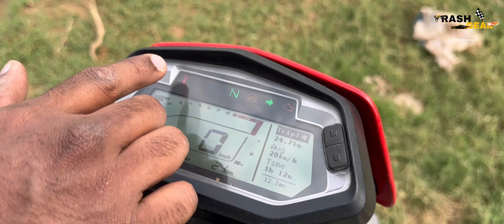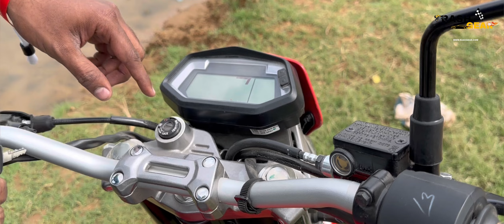2023 ki xpulse 200t 4v 🟡 2023 Hero Xpulse 200T 4V BS6 Detailed Review | New Hero Xpulse 200 T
2023 ki xpulse 200t 4v 🟡 2023 Hero Xpulse 200T BS6
Detailed Review | New Hero Xpulse 200 T